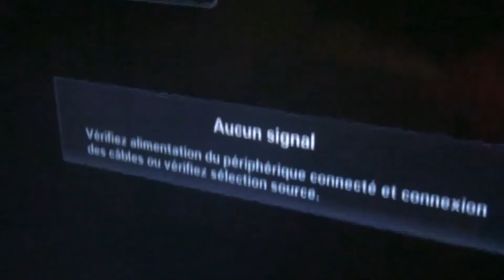Mission imposible : ALLUMER LA TELE !!!!!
RAGERAGERAGERAGERAGERAGERAGERAGERAGERAGERAGERAGERAGERAGERAGE